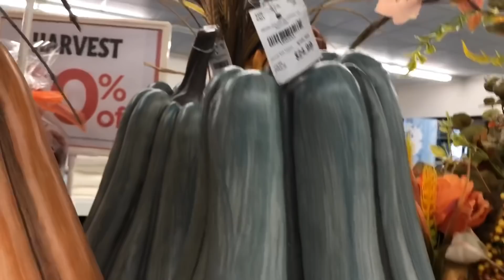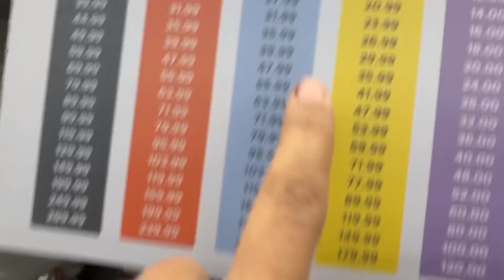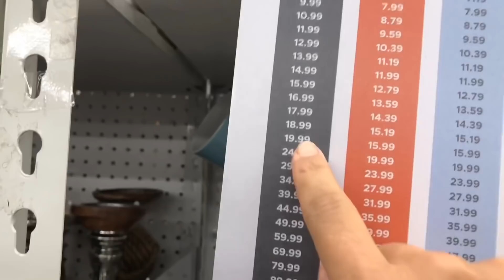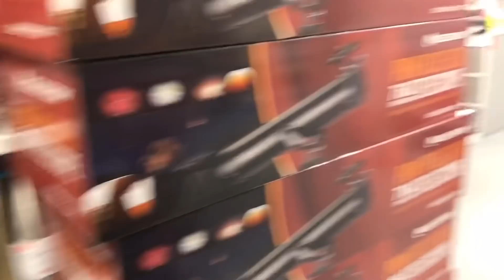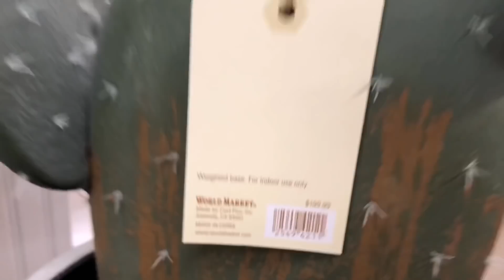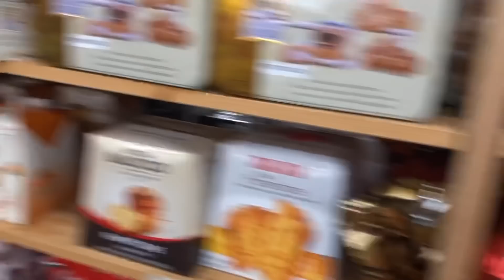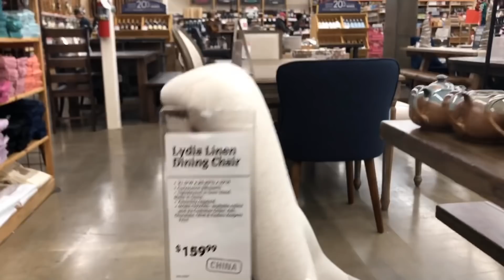BUUSCANDO DECORACIONES + ENCONTRÉ UNAS SILLASCOMO LAS MÍAS 😱😱😱😱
NO OLVIDES .

ESTO ME AYUDA MUCHO PARA QUE SIGA HACIENDO VIDEOS 😉🙂